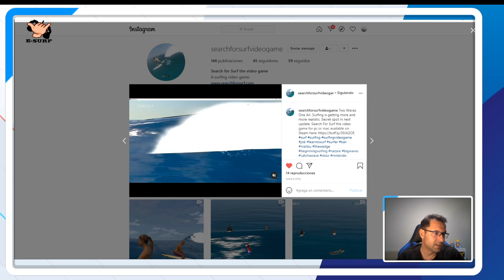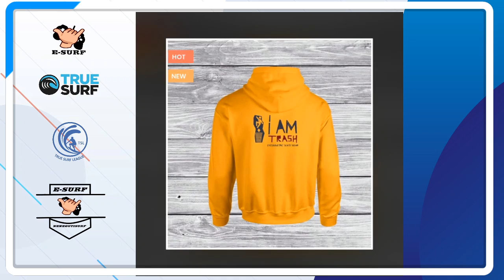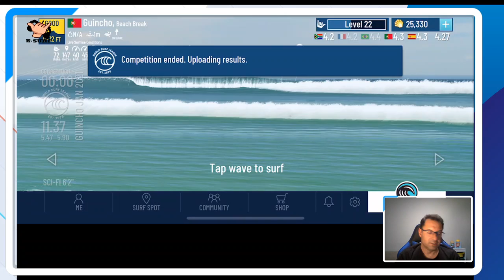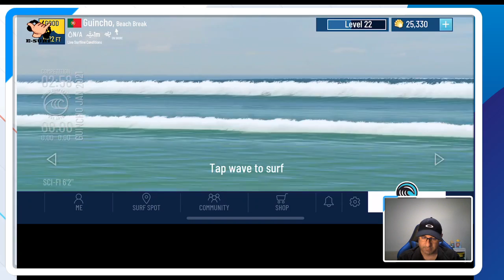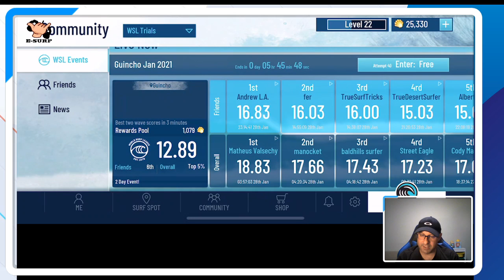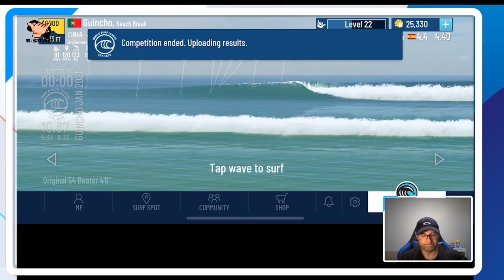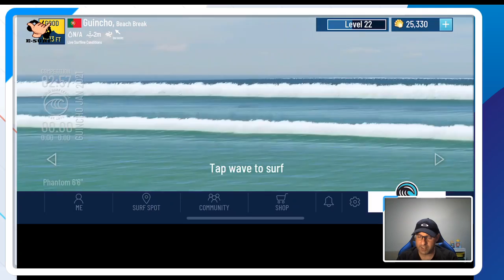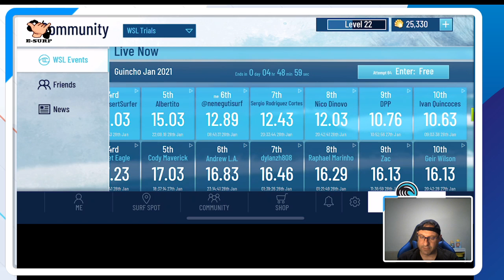FRIENDS4SURF GUINCHO (2nd day)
Interesante segunda y última jornada del torneo del community en Guincho (Portugal) donde hemos estado divirtiéndonos con varios gamers intentando superar nuestros registros. Además noticias de surf y gaming en el prologo.

Watch Our E-SURF Show Live

TODAY'S SHOW

Mejores E-Surf Past Shows